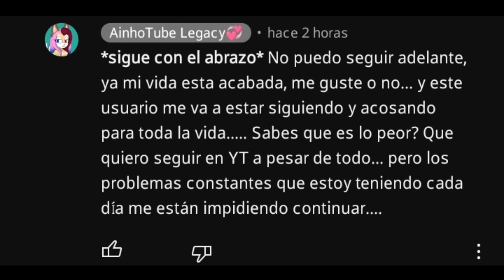😢NoOoO Papu, nOoO!!